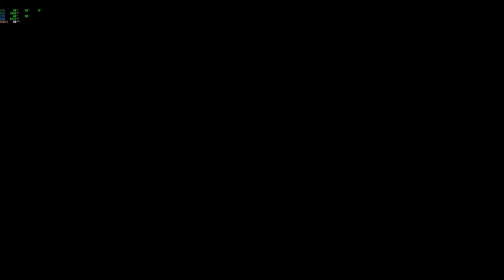Albion Online Cursed Staff PVP 8kills, 5v5 Arena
Recent gameplay at 5v5 arena as ranged dps/ mage
Featuring cursed staff 8kills 1 death in a losing game